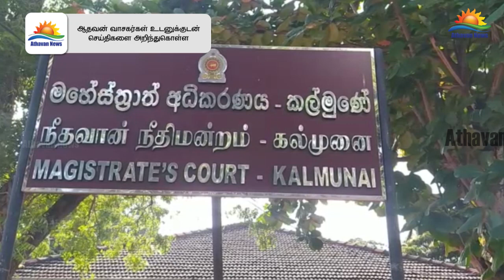உயிர்த்த ஞாயிறுத் தாக்குதல் சந்தேகநபர்களின் விளக்கமறியல் நீடிப்பு !